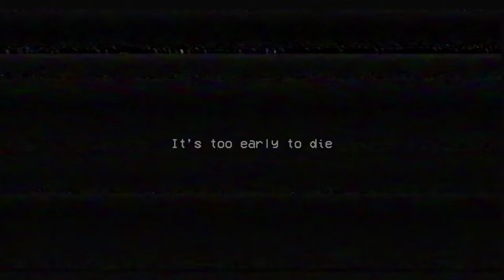Poppy Playtime Bloopers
these are some bloopers